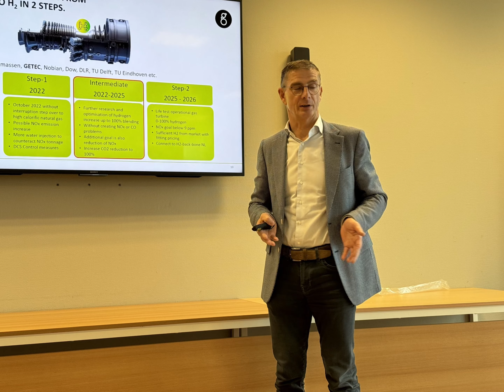Masterclass Green Skills for Hydrogen Atlas Emmen The Netherlands